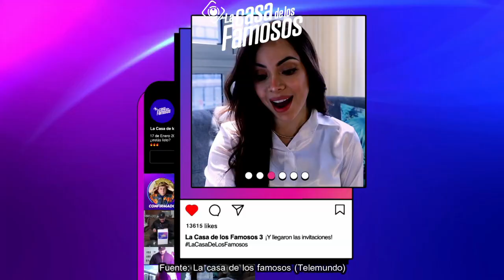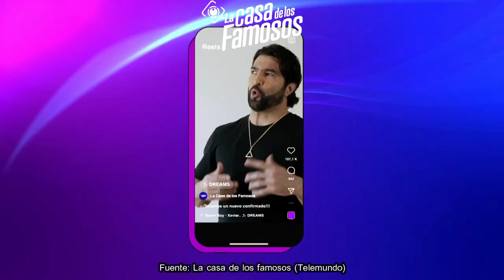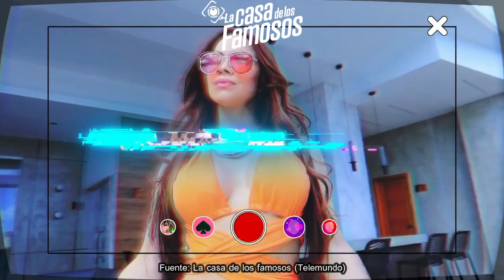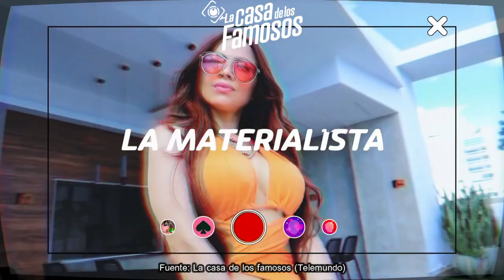CONFIRMAN NOMINADOS! ¿PATY NOMINADA? ARTURO Y DIEGO QUIEREN SALIR, REY DE VUELTA, LCDLF3